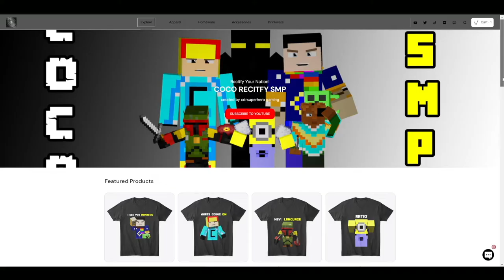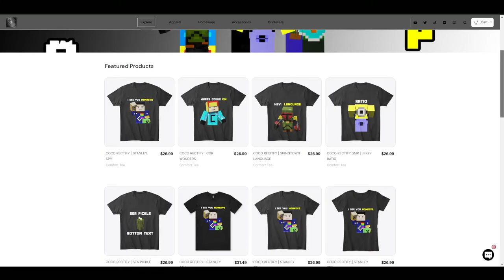Memories (Coco Rectify SMP Season 2 Episode 13)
code cdrYT in the fortnite item shop!

Try some of my maps:

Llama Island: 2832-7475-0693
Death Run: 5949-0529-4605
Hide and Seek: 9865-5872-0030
Remember to support me
code cdrYT in the Fortnite Item Shop and in the Rocket League store!